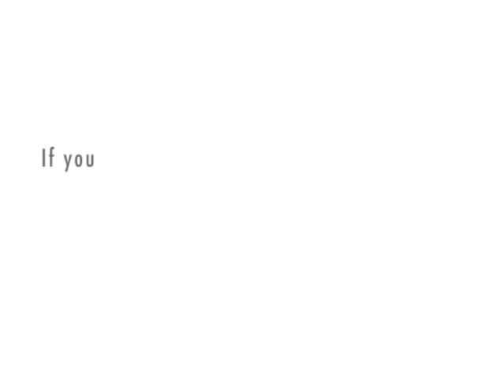Adventures of Nearly Naked Nigel, Episode 2: The blind date, Part 1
Nigel crashes and burns on a blind date at a fine dining restaurant where his living companion, Pablo, works as a coat check attendant.